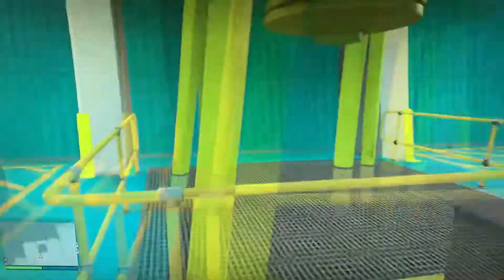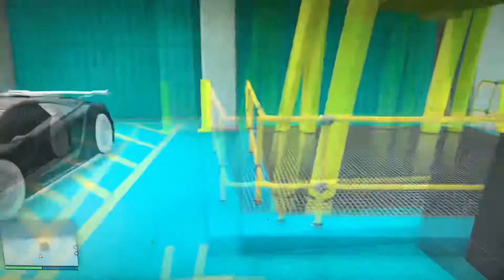🔥🔥Update garage tour 🔥🔥